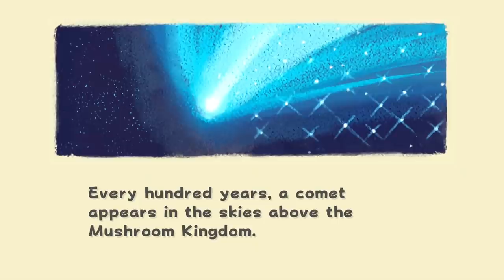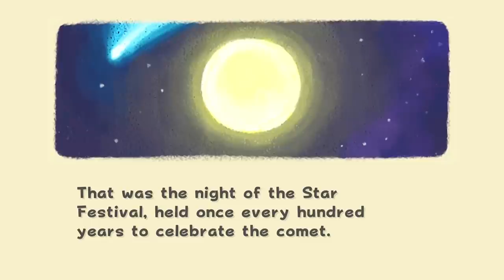Super Mario 3D All-Stars Pre-Orders Are Being Canceled. You Still Have Hope!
- 2 entries for commenting on this video (game entries are tracked this way)
- 2 entries for hitting that bell icon.